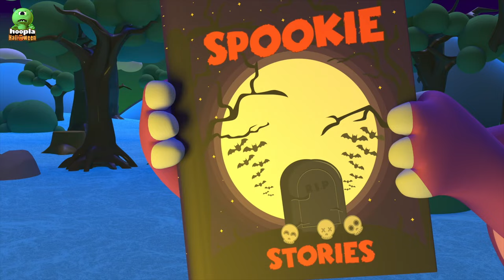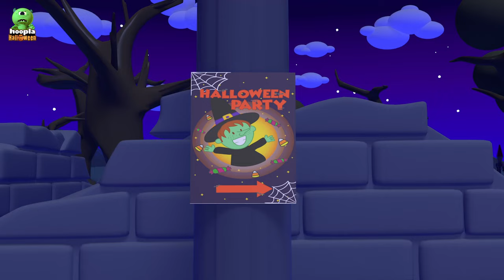Halloween Pumpkins Jumping On The Bed in Haunted House | Best Spooky Nursery Rhymes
Kent is out on a spooky adventure in the haunted mansion. He meets five naughty spooky Jack o' lanterns and keeps jumping on the bed until they all bump their heads - one by one. What happens then? Find out in this fun Halloween kid's song by Kent The Elephant!

🟢 Groove to the Halloween Music Albums:
Hoopla Halloween, Pt.6

Hoopla Halloween, Pt. 7